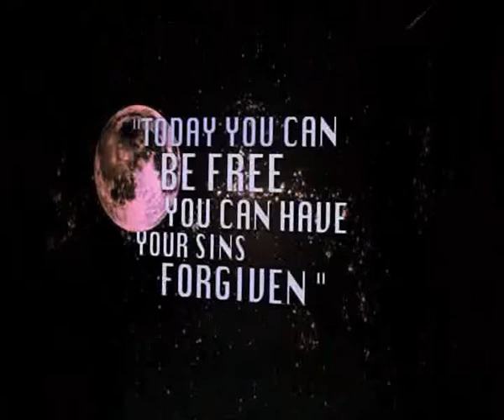Deliverance - 1 - 01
Doug Harris is in conversation with John 'JT' Tancock and Michael Cummins about deliverance. This program was first broadcast on Simply the Truth, Revelation TV, 19 February 2009